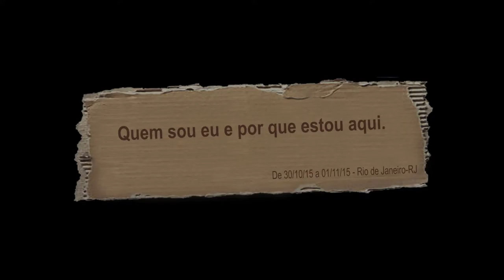"É hora de traçarmos estratégias em comum" - Catatau, na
Quem sou eu e por que estou aqui. - Catatau (São Luís-MA)

UPMS - Direitos Culturais e Cultura dos Direitos. Política Cultural e Cultura Política.

De 30 de outubro a 1º de novembro de 2015.

Articulação: Instituto Trocando Ideia
Cobertura Colaborativa Instituto Trocando Ideia, ABD-PI e Coletivo Catarse